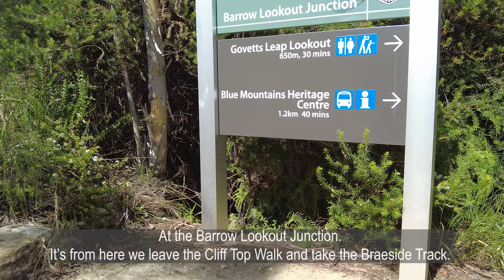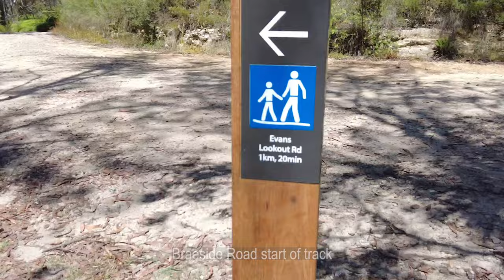Take a "Stunning" Journey From Govetts to Braeside - You Won't Believe What You See!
The Braeside Walk, Govetts Leap Road, Blackheath

The Cliff Top walking track from Govetts Leap to Evans Lookout
 offers some of the most breathtaking scenic views in all
 of the Blue Mountains.

A lesser explored track part way along this walking track is
Braeside Walk.

This is the track we will follow along Govetts Leap
 Brook.

Govetts Leap Brook cascades into the Grose Valley below as
Govetts Leap (Bridal Veil) Falls.

You'll be spoiled with birdwatching, wildflowers, native animals
 and plenty of stunning lookouts along the way.

What 3 Words:
Govettes Leap Carpark: